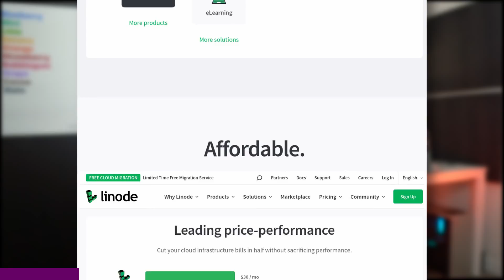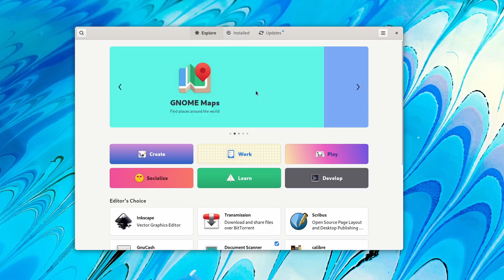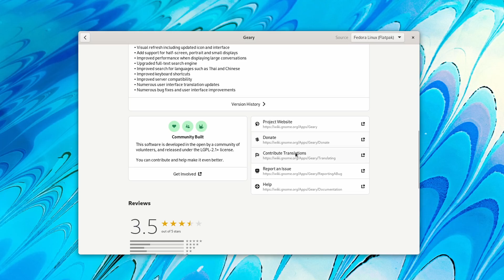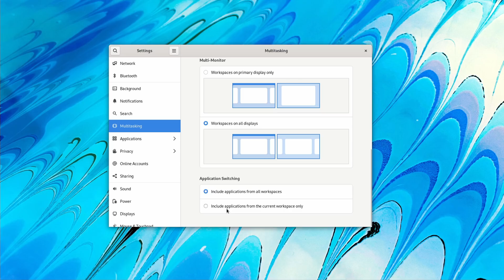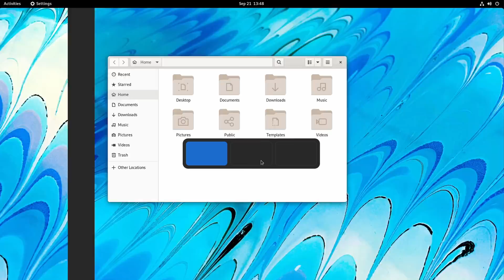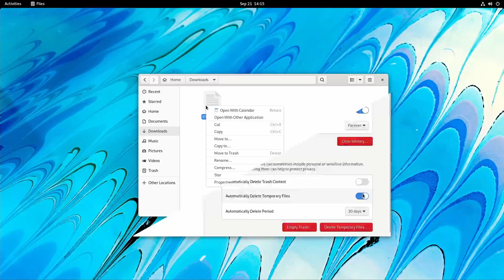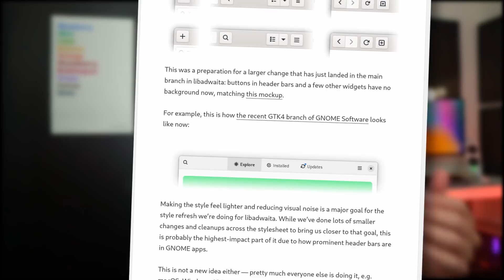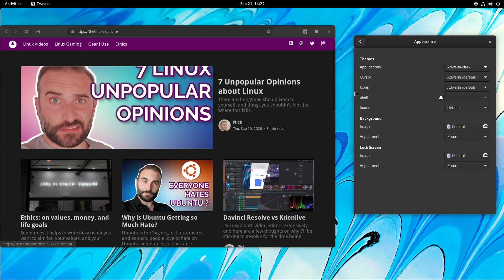GNOME 41 - The first step towards a GNOME Platform?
Wanna get your own Linux server? for a 100$ credit !

GNOME 41 has just been released. While it doesn't bring as many visual changes as GNOME 40 did, there are still loads of stuff to talk about, especially if you consider that GNOME is now taking steps to become a platform, not just a desktop, so stick around till the end to hear my thoughts on this.

00:00 Intro
01:38 GNOME Software
03:59 Desktop changes
06:52 Applications Changes
08:18 The GNOME Platform

OK The first BIG thing is GNOME software, the App Store of GNOME. The homepage has also been vastly improved, with big colorful headers for featured apps, a list of categories with nice artwork, and some editor's picks to showcase specific applications.

The application detail pages also have received a lot of love. There is a lot more info, presented in a much more user friendly way, with big tiles. You'll find the download size, or a safety level determined by which permissions the app can access.

You'll also get a tile to let you know on which devices the app will work well, including desktop, mobile or tablets, and an age rating. The version history is better laid out, and you get some nice info about the app's license and open source status, which is really nice.

Finally, you get some links to the project's website, translations, bug tracker, help, or even donations, and the user reviews at the bottom. Oh, and you also get a lot more space for these screenshots.

## Desktop

You now get a lot more options to change how this layout works, though, as the work to port GNOME Tweaks settings into the main settings app continues.

You'll find a new mutitasking settings panel, with a bunch of options. The first one is the ability to disable the hot corner for the activities view. You can also disable the tiling of windows when moving them to a screen edge, useful for multi-monitor setups when you want to just whip windows between displays.

Workspaces can also be configured to be dynamic, as in "a new workspace is created each time the previous one has something in it", or with a fixed number that you can define. You also get to choose if your workspaces span all of your displays, or are limited to your primary display, with secondary monitors having their own unique workspace. That's another welcome improvement for multi monitor users.

Finally, you can decide to display apps from all workspaces when using alt+Tab, or only count those from the current virtual desktop.

On laptops and devices with a battery, you now also get power profiles, directly from the main system menu.

In terms of settings, you'll also get the ability to disable animations in the accessibility settings.

Input latency has also been improved, which should be more noticeable on low refresh rates display.

## Apps
Now, in terms of the default apps, GNOME Calendar has received the ability to open .ics files and import their content to any of the already existing calendars. This means you can finally set it up as your default calendar application. Clicking on an event also shows a new event popover.

Nautilus, the file manager, now displays some information in the Trash folder, to let you know if your items will be deleted after a certain period of time. A Settings button will let you go and change that behavior.
It also now can compress archives into zip and password protected zip formats.

There is also a brand new application for handling remote desktops, called Connections. It can handle RDP and VNC and connect to Windows, Mac or Linux hosts.